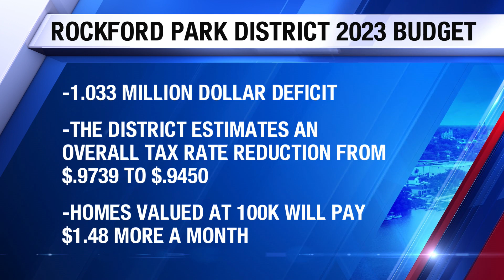Rockford Park District unveils 2023 budget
The Rockford Park District has released some numbers as part of its 2023 budget.